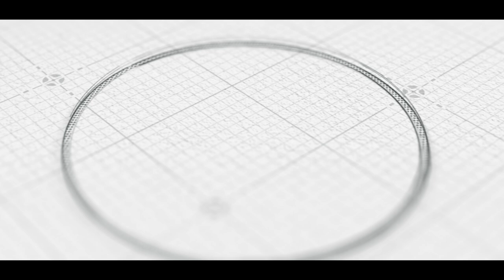ወደድኩህ እንደገና || ዘማሪ ፓስተር ተከስተ ጌትነት || Tekeste Getnet || Live Worship || Ethiopian Protestant Mezmure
ሠላም የዚህ ቻናል ቤተሰዎች በመጀመሪያ እንኳን ወደ እዚህ ቻናል በሰላም መጣችሁ:: በቤተክርስቲያናችን የሚካሄዱ ፕሮግራሞችን በዚህ ቻናል ማግኘት የምትችሉ መሆኑን እየገለጽን ከዚህ በመቀጠል ስለ ቤተ-ክርስቲያናችን አመሰራረት እና አመጣጥ ማወቅ ለምትፈልጉ ከታች አጠር ተደርጎ የተጻፈውን ጹሁፍ እንድታነቡ በጌታ ፍቅር እንጋብዞታለን::

የቤተ-ክርስቲያናችን ቋሚ ፕሮግራሞች
• ዘወትር እሁድ ከ03:30 - 06:00 ድረስ የአምልኮ እና የአንድነት ጊዜ
• ዘወትር ማክሰኞ ከ10:30 - 02:30 ድረስ የትምህርት እና የሀይል ጊዜ
• ዘወትር እሁድ ከ10:30 - 01:30 ድረስ የመንፈስ ቅዱስ ሙላት እና የፀሎት ጊዜ
• ዘወትር አርብ ከ03:30 - 07:30 ድረስ የፀሎት እና የፈውስ ጊዜ
• የወሩ መጨረሻ እሁድ የጌታ ራት
• የወሩ መጨረሻ ሳምንት የፆምና የፀሎት ሣምንት
• ዘወትር ማለዳ ከ12:00 ጀምሮ የማለዳ ፀሎት

በእነዚህ ፕሮግራሞች ላይ በመገኘት ፀጋን እንዲካፈሉ በጌታ ፍቅር እንጋብዞታለን::
ባሉበት ቦታ ሆነው የፀሎት አገልግሎት ለማግኘት በሚከተሉት ስልክ ቁጥሮች መጠቀም የምትችሉ መሆኑንን እንገልፃለን::

አስተያየት ወይንም ሀሳብ ካሎት በሚከተሉት የስልክ ቁጥሮች ሊያደርሱን ይችላሉ
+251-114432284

ስለ ቤተ-ክርስቲያኒቱ
የኢትዮጵያ ክርስቲያናዊ ወንድማማች ቤ/ክ የሣሪስ አጥቢያ ጎፋ ከነበረችው ከመጀመሪያ አጥቢያ ለአባላቱ በቦታ ርቀት እና ህብረትን ከማጠናከር አንፃር እንደ ኢትዮጵያውያን አቆጣጠር  ሰኔ 21 1984ዓ.ም ፍቃድን በማግኘት በሣሪስ ተመሠረተች፡፡ በዚህ መሠረት  ሐምሌ 1 1984 ዓ.ም የማምለኪያ ቦታን በመከራየት 30 የሚሆኑ አባላትን በመያዝ የመጀመሪያውን የአምልኮ ፕሮግራም እሁድ ሐምሌ 5 1984 ዓ.ም ተካሄደ፡፡ በነበረውም የአምልኮ ጊዜ በወንድም ላቀው ተሰማ የእግዚአብሔር ቃል የተሠበከ ሲሆን በተጨማሪም የሽማግሌዎች ቦርድን በመወከል  ወንድም በዛብህ በልሁ የሳሪስ አጥቢያ ተብላ እንድትጠራ እንደተወሰነ ገልፀው ተጨማሪ ማብራሪያ ሰጥተዋል፡፡
በመቀጠልም እግዚአብሔር በሰጠው ራዕይ መሠረት አገልግሎቱ እየቀጠለ እና የአባላቱም ቁጥር እየጨመረ በመምጣቱ የቦታ ለውጥ ለመደረግ ተወሰነ፡፡ በዚህ መሠረት በቁጥር መቶ(100) የሚሆኑ አባላትን በመያዝ በ1990 ዓ.ም የራሱዋን ቦታ በማግኘት አዲስ የማምለኪያ ቦታ ልትሰራ ችላለች፡፡ አሁንም በእግዚአብሔር ፍቃድና ቤተ-ክርስቲያን በተሰጣት ፀጋ መሠረት በዚሁ 480 ካ.ሜ በሚያህል በራሱዋ ቦታ ላይ አምስት መቶ ስልሣ(560) የሚያህሉ አባላትን በመያዝ ከእግዚአብሔር ዘንድ የተሠጣትን ሀላፊነት እየተወጣችና እየፈፀመች ትገኛለች፡፡
የጠቅላላ አባላት ቁጥር 540 ወንድ፡-175  ሴት፡-365

The Present Saris Branch of ECBC had been found in Gofa area until sene 21-1989 E.c. Due to some factors such like un suitableness of the area and so as to consolidate unity, The change in location become crucial hence, the current branch found around saris was established hamlea 5 1984 e.c hence the current branch found around saris was planted following successful travel to attain the required license in the same year.
If the end of course of diligence to solve those factors, It was possible to launch the 1st day the Sunday weekly program in 5 hamlea 1984. On the starting day , the word of God was preached by M.r Lakew Tessema. And M.r Bezabeh belihu Who was from ECBC Board, the verification of the name of the church to be “Saris Branch” and some other derails of ECBC.
Following that based on the vision, which have been Sourced from God the service continued and was why change in location was essence. Thanks to lord; since the church, with 100 members was able to attain a new 480m2 place, with no rent, load to construct its own shelter. Laying on the will and Grace of God the church is still found, with 540 members performing its responsibility given from God.